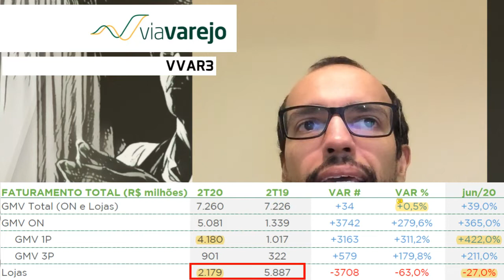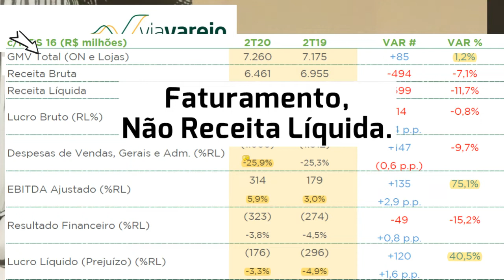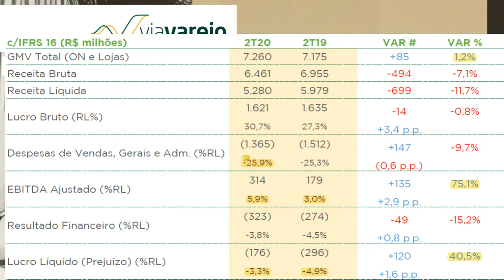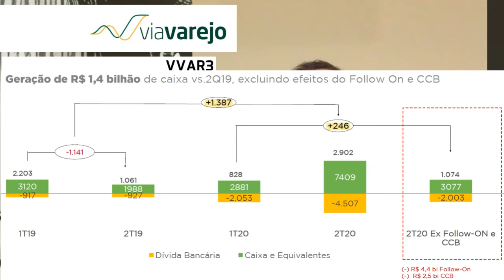13.08.2020 - Visão do Estrategista - Resultados Via Varejo 2T20 - VVAR3